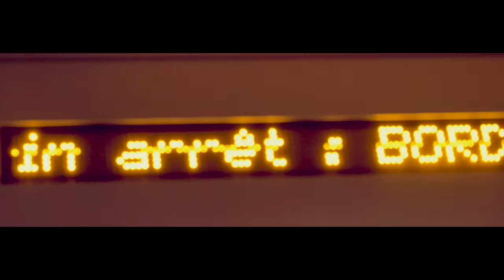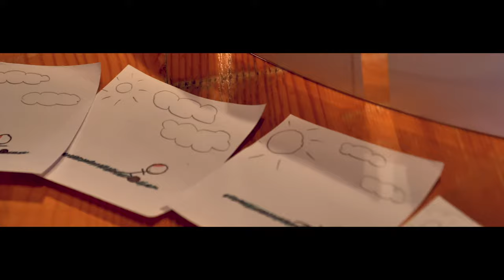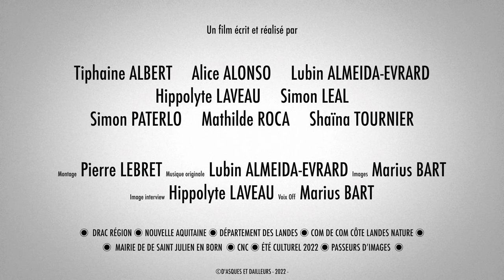"Noctis" ATELIER TOURNAGE 2022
Dans le cadre du 27ème Festival du film de Contis qui s'est déroulé du 22 au 26 juin 2022, film écrit et réalisé par les jeunes lycéens de Libourne (Tiphaine ALBERT, Alice ALONSO, Lubin ALMEIDA-EVRARD, Hippolyte LAVEAU, Simon LEAL, Simon PATERLO, Mathilde ROCA et Shaïna TOURNIER). Encadré par D'Asques et D'Ailleurs (Pierre LEBRET et Marius BART).